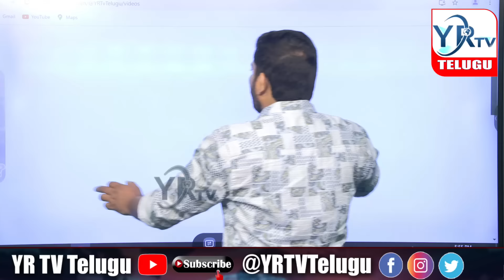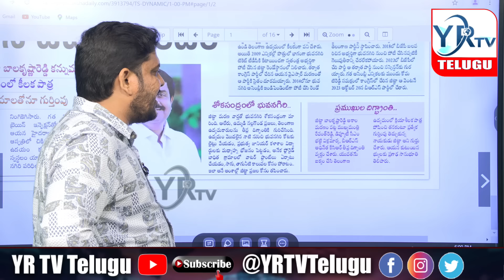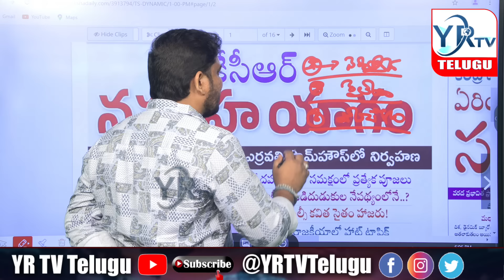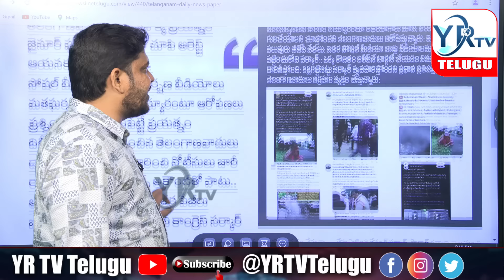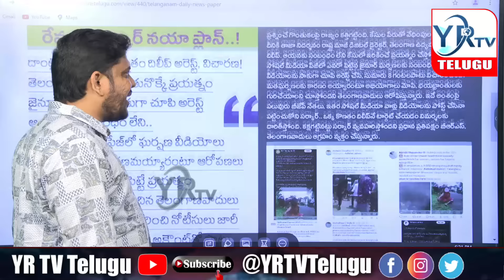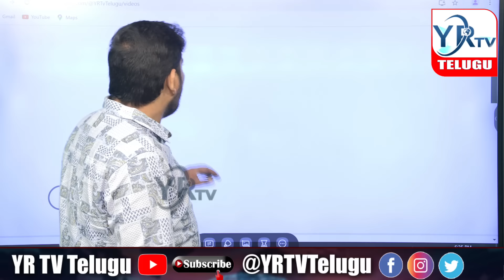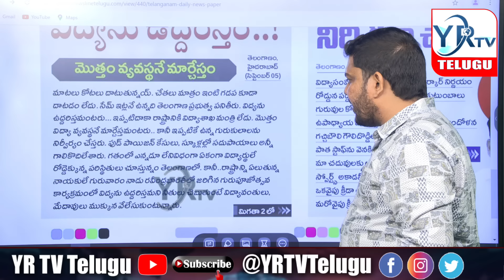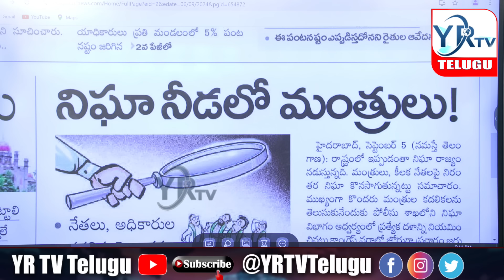CM Revanth Reddy || మంత్రుల ఎమ్మెల్యేలకు షాక్ ..? Big Shock to Congress Ministers || YR TV Telugu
🔴BIG Breaking : మంత్రుల ఎమ్మెల్యేలకు షాక్ ..? Big Shock to Congress Ministers || CM Revanth Reddy

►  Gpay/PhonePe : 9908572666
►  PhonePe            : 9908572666